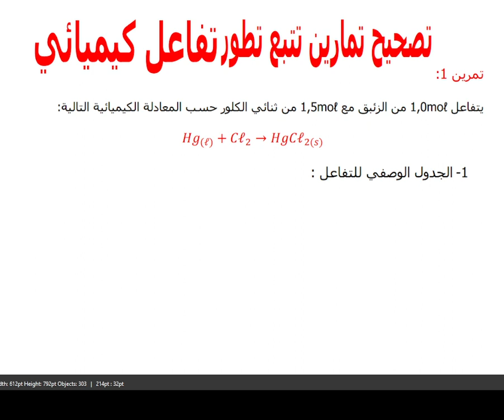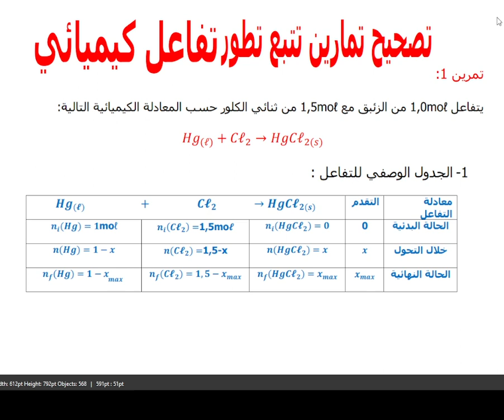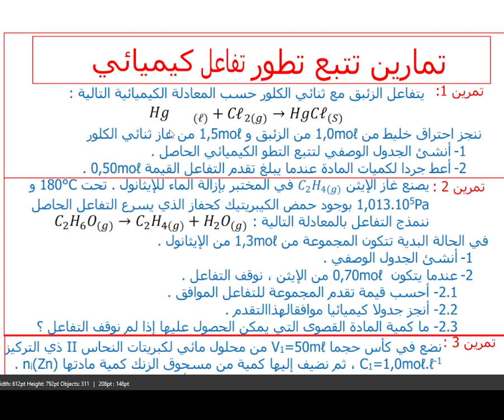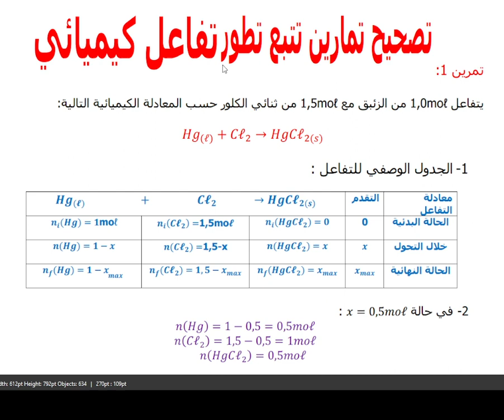تصحيح تمرين تتبع تطور تحول كيميائي